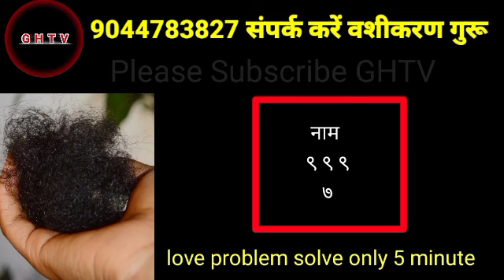गुप्त-बाल से स्त्री वशीकरण टोटका, | बिना मंत्र बोले वशीकरण 5 मिनट में असर देखो | बाल से पति वशीकरण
cover topic:-
बालो पे बस 3 गांठ लगाते ही सामने वाला वशीभूत होगा?
ये एक तरिके से होगा वशीकरण?
बाल से वशीकरण टोटका?
वशीकरण?
बाल से वशीकरण?
वशीकरण मंत्र?
सर के बाल से वशीकरण?
सिर के बाल से वशीकरण?
खुद के बाल से वशीकरण?
नीचे के बाल से वशीकरण?
नीचे के बाल से वशीकरण कैसे करे?
वशीकरण टोटका?
बाल से वशीकरण जिससे कोई बच नहीं पायेगा?
अचूक वशीकरण टोटके?
चमत्कारी वशीकरण टोटके?
वशीकरण से छुटकारा?
अनोखा वशीकरण टोटके?
प्यार वापस पाने का?
प्यार वापस?
ब्रेकअप के बाद खोया हुआ प्यार कैसे पाए?
अपने खोए हुए प्यार को वापस पाने का तरीका?
प्यार को बुलाने का तरीका?
सच्चा प्यार पाने का तरीका?
किसी को पाने के लिए क्या करना चाहिए?
प्रेम मंत्र?
सच्चा प्यार पाने के लिए क्या करना पड़ता है?
सच्चे प्यार की पहली निशानी क्या है?
प्यार के लिए कौन सा मंत्र अच्छा है?
प्यार में सबसे जरूरी क्या है?
सच्चा प्यार पाना मुश्किल क्यों है?
सच्चा प्यार कैसा दिखता है?
प्यार में सबसे ज्यादा कौन तड़पता है?
रियल प्यार क्या होता है?
क्या दिखाता है कि एक आदमी आपसे प्यार करता है?
ॐ क्लीं नमः किसका मंत्र है?
आकर्षण मंत्र क्या है?
सुखी वैवाहिक जीवन के लिए कौन सा मंत्र शक्तिशाली है?
प्यार कितनी बार हो सकता है?
सच्चा प्यार कितनी बार मिलता है?
प्यार का दूसरा नाम क्या है?
आपको कब पता चला कि आप प्यार में थे?
आपको कैसे पता चलेगा कि आप किसी को पसंद करते हैं?
जब एक लड़के को सच्चा प्यार होता है तो क्या होता है?
आदमी प्यार में कैसे पड़ता है?
सच्ची मोहब्बत की पहचान क्या है?
क्या सच्चे प्यार में शारीरिक संबंध जरूरी है?
प्रेम की पहचान क्या है?
रोज कौन सा मंत्र बोलना चाहिए?
सबसे शक्तिशाली मंत्र कौन सा है?
रात को सोते समय कौन सा मंत्र का जाप करना चाहिए?
आकर्षण कब होता है?
गुप्त मंत्र क्या है?
व्यक्ति को आकर्षण कौन बनाता है?
एक महिला का सबसे आकर्षक शरीर का आकार क्या है?
क्या आकर्षण प्यार बन जाता है?
आकर्षण के 3 नियम क्या हैं?
दूसरे व्यक्ति में आप सबसे ज्यादा किस चीज से आकर्षित होते हैं?
चेहरे को क्या आकर्षक बनाता है?
आकर्षण क्या पैदा करता है?
सुंदर लड़कियां इतनी आकर्षक क्यों होती हैं?
पुरुष और स्त्री के बीच आकर्षण का क्या कारण है?
एक आदमी दूसरे आदमी के प्रति आकर्षित होने का क्या कारण है?
स्त्री पुरुष संबंध?
स्त्री और पुरुष दोनों?
स्त्री और पुरुष का प्रेम?
अविवाहित पुरुष और स्त्री का मिलना?
स्त्री पुरुष का?
स्त्री और पुरुष में क्या अंतर है?
स्त्री और पुरुष का मिलन कैसे होता है?
वशीकरण का सच?
वशीकरण मंत्र?
वशीकरण तंत्र?
वशीकरण कैसे करें?
घर में वशीकरण से है?
वशीकरण की जानकारी?
वशीकरण क्या होता है?
वशीकरण सच है या झूठ है?
वशीकरण होता है या नहीं?
वशीकरण सच है या झूठ 2021?
कामाख्या वशीकरण मंत्र?
वशीकरण मंत्र किसे चाहिए?
वशीकरण सच में होता है या नहीं?
क्या वशीकरण सच में होता है या?
अपने प्रेमी को आपने वश में कैसे करूं?
लड़की पटाने का तरीका?
चमत्कारी वशीकरण टोटके?
वशीकरण के टोटके?
कारगर स्त्री वशीकरण टोटके?
कारगर वशीकरण टोटके?
वशीकरण के कारगर टोटके?
बाल से वशीकरण बाल से?
स्त्री पुरुष का वशीकरण?
1 बाल से वशीकरण?
वशीकरण?
बाल से करे वशीकरण?
प्रचंड बाल से वशीकरण?
बाल से वशीकरण कैसे करें?
औरत के बाल से वशीकरण कैसे करें?
बिना मंत्र बोले वशीकरण 5 मिनट में असर देखो?
गुप्त-बाल से स्त्री वशीकरण टोटका?
बाल से पति वशीकरण?
हनुमान वशीकरण टोटके?
GHTV?
वशीकरण यंत्र?
वशीकरण क्या है?
वशीकरण शब्द?
अचूक टोटके?
वशीकरण मुद्रा?